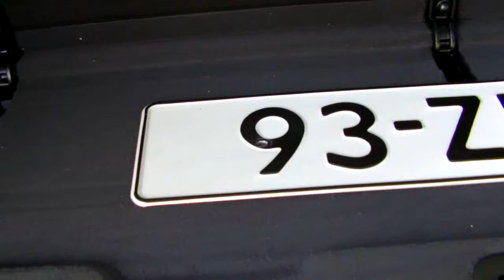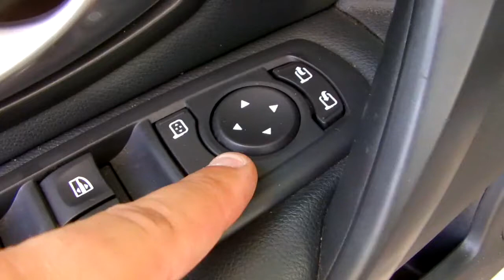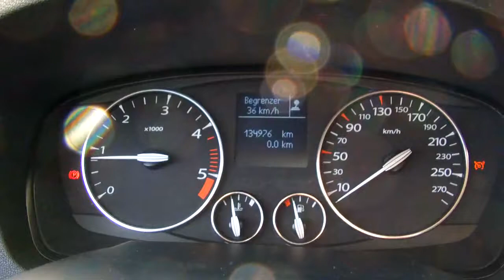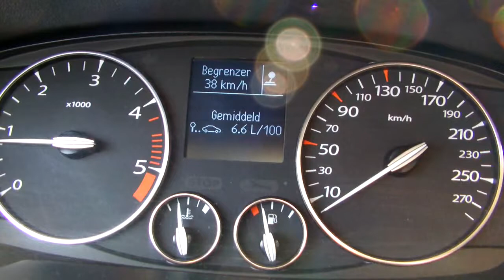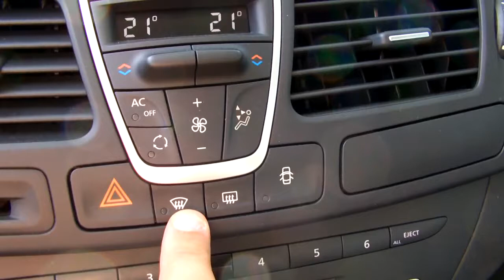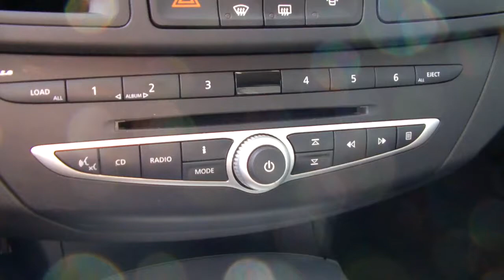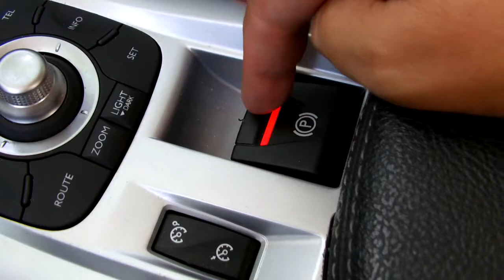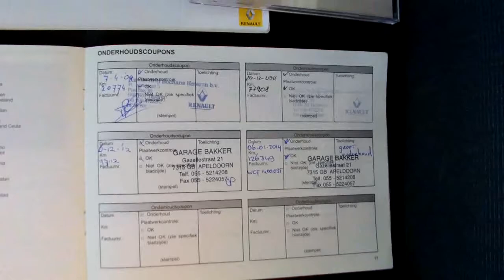Video review Renault Laguna Estate 2.0 dCi 130 Dynamique, 2008, 93-ZN-ZJ